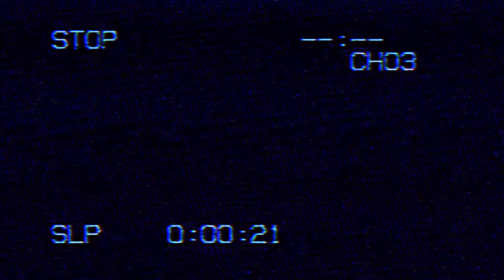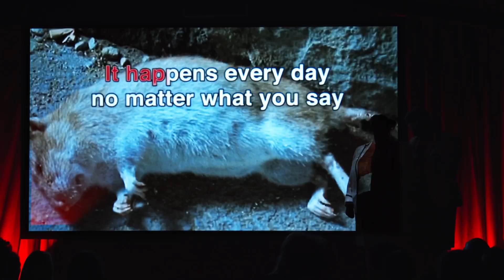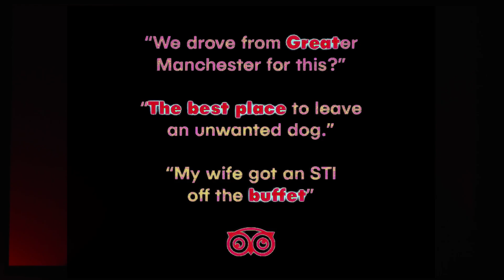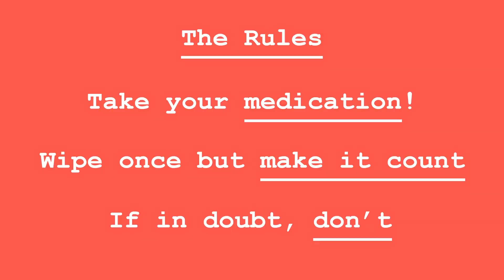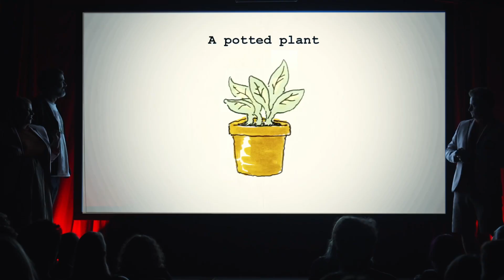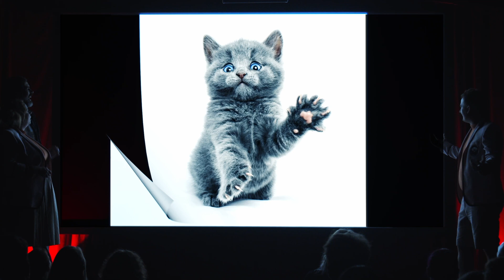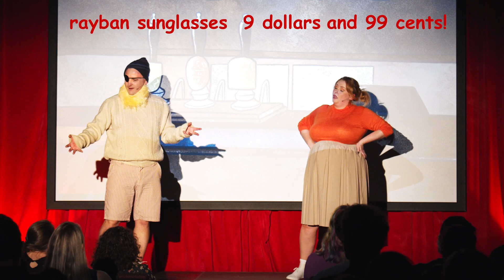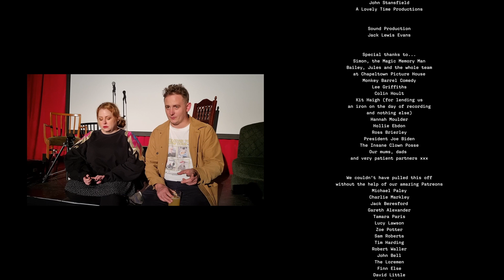The Delightful Sausage: Ginster's Paradise (FULL SHOW 4K)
The Delightful Sausage: Ginster’s Paradise was nominated for Best Show at the Edinburgh Fringe Festival in 2019. This recording took place on 16/10/21 at Cultplex in Manchester. It was shot and edited by Sam O’Leary and produced by A Lovely Time.

In Ginster’s Paradise, Amy and Christopher-Louise are the Salmon Coats, holiday reps working the Summer Season at Ginster’s; Yorkshire’s most unforgettable holiday camp. Between the odd guests, the camp’s enigmatic owner and it’s terrifying mascot it quickly becomes clear that all is not what it seems…

Created by comedians Chris Cantrill and Amy Gledhill, The Delightful Sausage have appeared on 8 Out of 10 Cats Does Countdown (C4), Late Night Mash (Dave) and the BAFTA award-winning Alma’s Not Normal (BBC 2). They’re also the creators of upcoming BBC Radio 4 series, Big Little Questions.

In 2019, Ginster’s Paradise was nominated for ‘Best Show’ at the Edinburgh Fringe Festival. Their follow-up show, Nowt But Sea was also nominated for ‘Best Show’ in 2022.

If you enjoyed the show, please share it with your auntie! She’ll hate it!